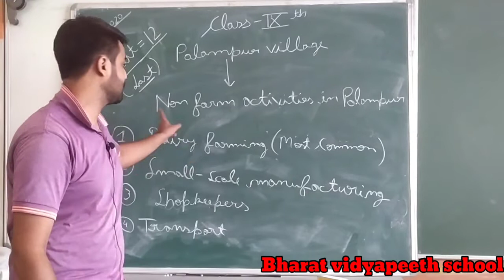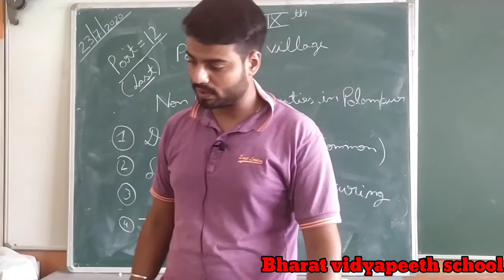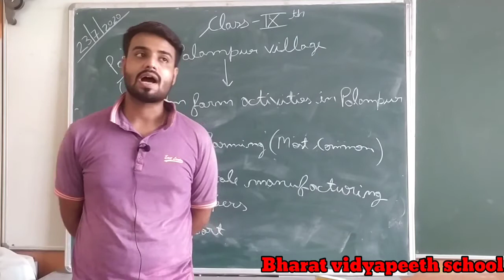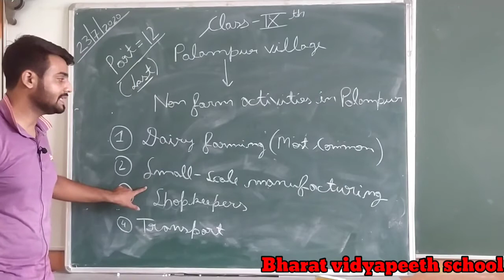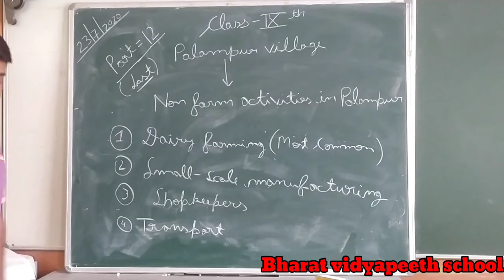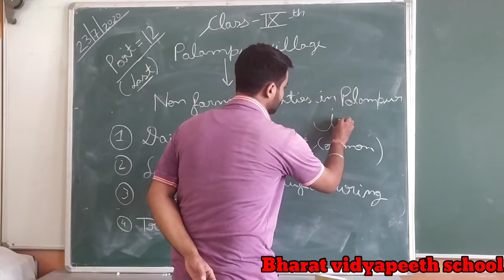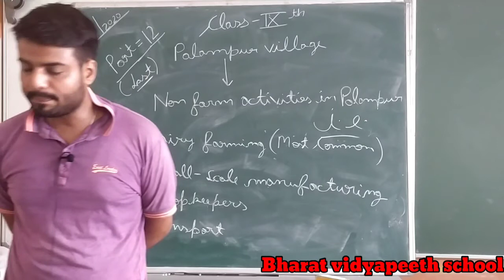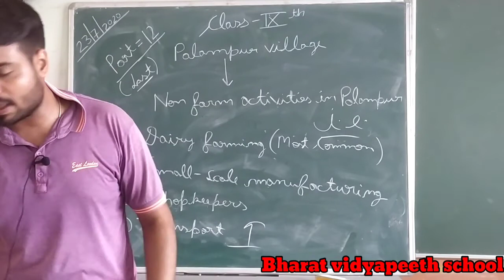class 9th s.st ch. 2 story of palampur part 12